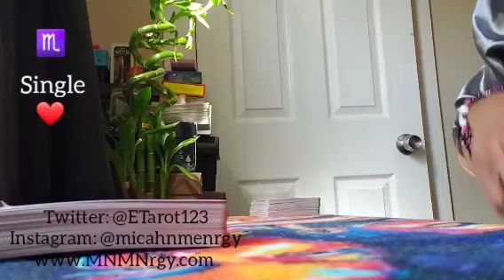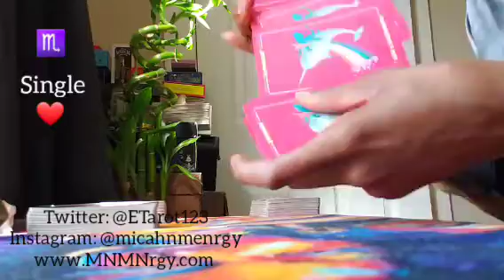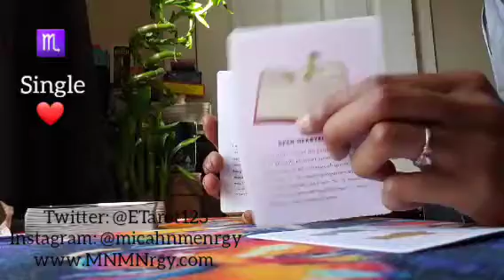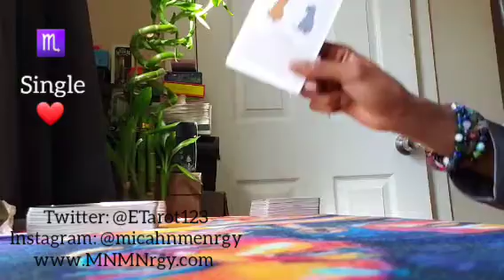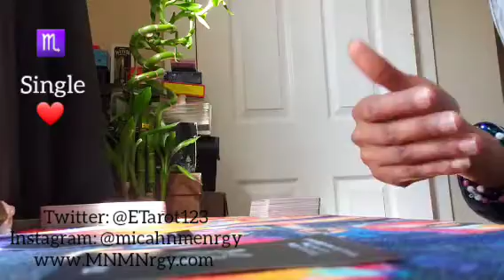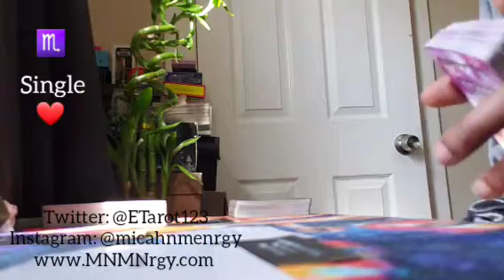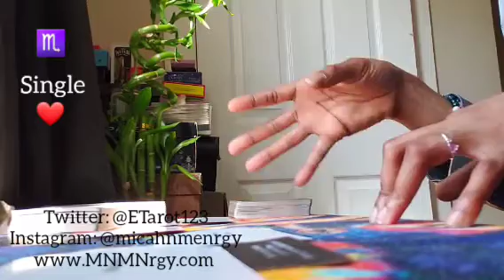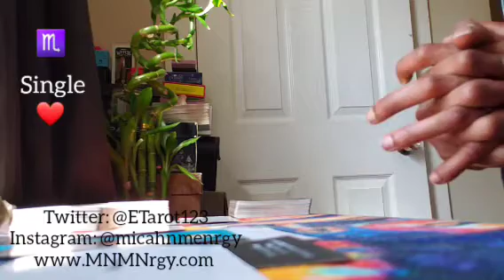SCORPIO ♏ SINGLES LOVE ❤ APRIL 2021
Sun, Moon, Rising, and Venus and ❎👀

🌹We Got WHIPPED BODY BUTTER!!!🌹

Namaste
Empress Gem 🙏🏾❤🧿